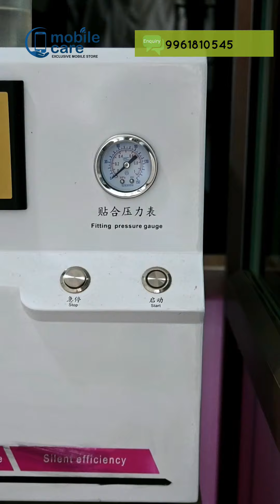Alakode | viral Mobile shop | മൊബൈൽ ഫോൺ കടമായി വേണോ! ഫോണുകൾ ലൈവ് ആയി റിപ്പയർ ചെയ്യണോ!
മൊബൈൽ ഫോൺ കടമായി വേണോ! ഫോണുകൾ ലൈവ് ആയി റിപ്പയർ ചെയ്യണോ! ആലക്കോട് ഷമ്മാസിൻ്റെ കടയിൽ വന്നാൽ രണ്ടു നടക്കും. വൈറലായ ആ കടയുടെ വിശേഷങ്ങൾ ഇതാ@sreenialakode8033